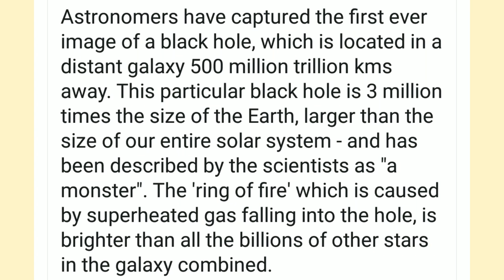First image of a black hole | Black hole picture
Hi friends..
In this video I have shown you The first picture of black hole
First picture of black hole
Black hole first picture
Black hole full picture

App link:YouTube creator's studio
Editing app: Video editor
Thumbnail maker app:
My latest videos!!

Thanks for your support guys we have completed 1000 views and 30 subscribers milestone
And many more to go😃😃
Keep supporting us.
Welcome to 'INFO TECH' Family
I post videos related to Tech,Gaming and Information
I hope you will enjoy it!